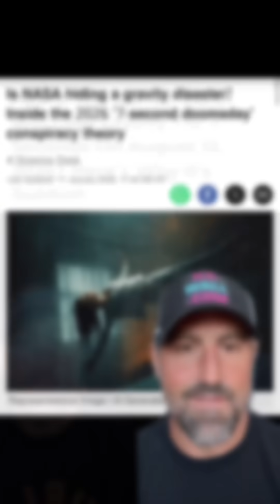“Gravity” Loss 🙄🙄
Is earth going to lose gravity 🙄🙄🙄